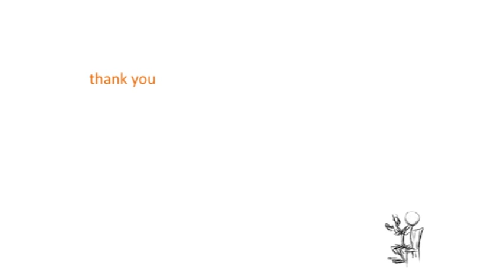CEED Talks - Raffi Niziblian: Milestones of learning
CEED Speaker Raffi Niziblian, founder of DEEM Communications, discusses the skills critical to an entrepreneur's success.

CEED Talks is an entrepreneurship talk series organized by CEED Armenia (Center for Entrepreneurship and Executive Development).  CEED's mission is to provide entrepreneurs and their executive teams the know-how and networks they need to accelerate the growth of their businesses and to promote an entrepreneurial culture in the broader society.